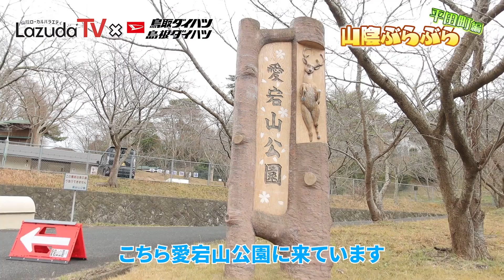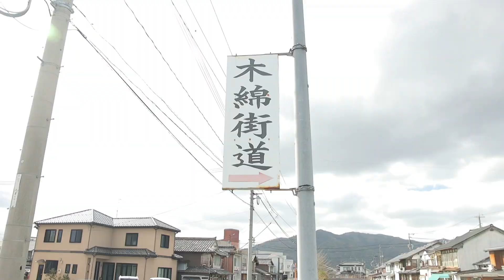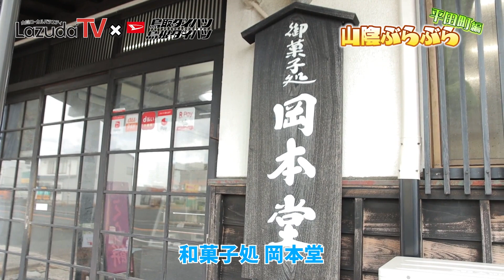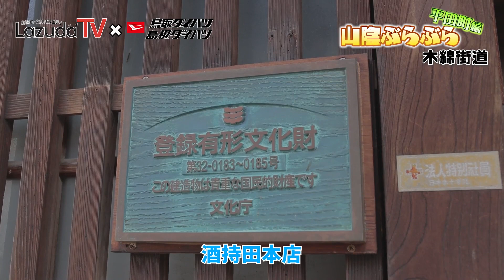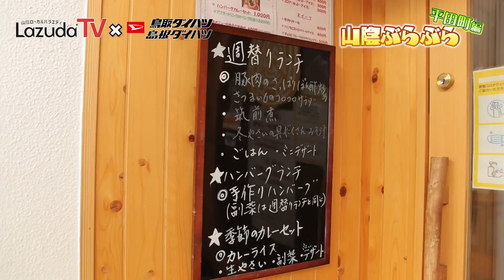【出雲】旧平田市内をまち歩き＆ドライブ！木綿街道や駅前で素敵なお店を見つけました【山陰ぶらぶら｜出雲観光｜島根・鳥取ダイハツPresents】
今回は出雲市平田町をのんびりまち歩き＆ドライブ！観光名所のノスタルジックな木綿街道や、家族で楽しめる動物公園、さくら餅がおいしい人気和菓子処にも行ってみましたよ♪鳥取・島根のローカルメディア「ラズダ」がお届けする山陰バラエティ「ラズダTV」！

【ラズダTV 最近のおすすめ動画】
ココなら仕事仲間に見つからない！出雲市内の穴場サボりスポット4選【島根】
【鳥取・島根】もう行ってみた？2022下半期オープンした注目の新店10選
【智頭町②】鳥取の山奥！昔話に出てきそうな集落へ行ったらスゴすぎて感動しました
【智頭町①】鳥取の穴場観光地！智頭宿を散策したら素敵なスポットを見つけました

【ラズダTV 永久保存版】
【山陰ラーメン】鳥取・島根県民に聞いた人気クチコミラーメン20選【松江・米子・出雲・安来・境港編】
【あるある】県外の人が島根・鳥取に来て驚いたこと10連発【県外の反応｜カルチャーショック】
【山陰ローカルCMクイズ】鳥取・島根県民なら分かってしまう有名フレーズ10問【初級編】